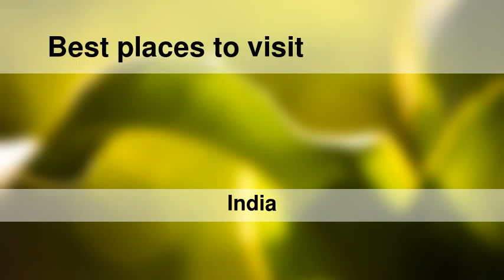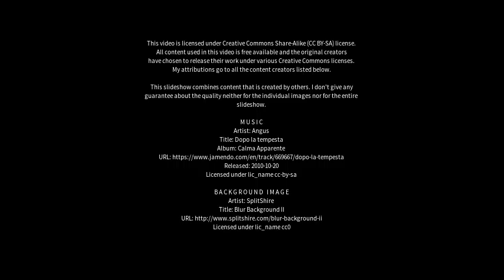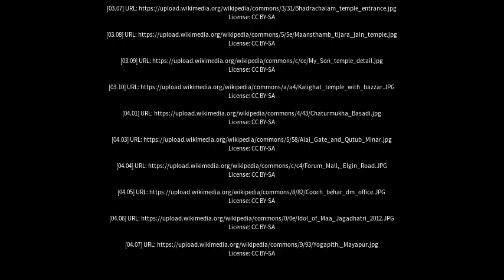Best places to visit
Best places to visit - Bhadreswar (India) Best places to visit - Slideshows from all over the world - City trips, nature pictures, etc.